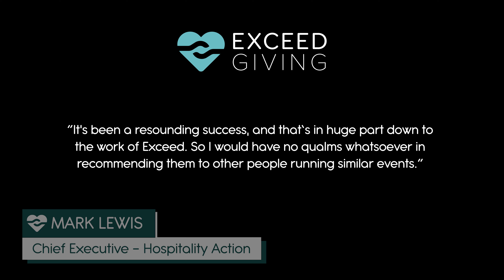EXCEED GIVING x HOSPITALITY ACTION - Winter Chef's Dinner